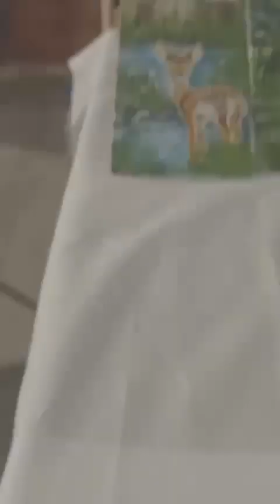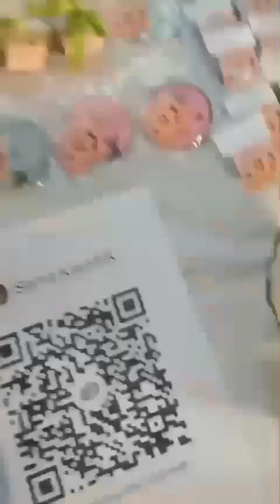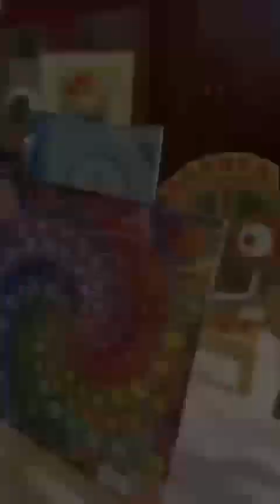Diwali Mela organized in my college ✨✨ ✨✨